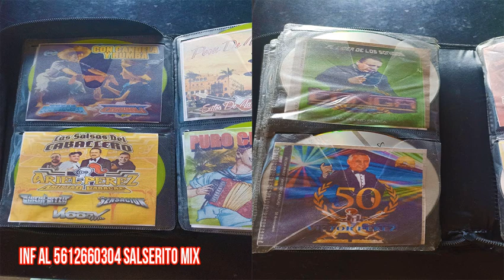♫VENTA DE CARPETAS CON 200 DISCOS CON LO MAS NUEVO Y DE MODA DEL 2023 INF 5612660304 SALSERITO MIX♫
♫♫♫♫NO CONTAMOS CON LOS DERECHOS DE AUTOR♫♫♫♫

‼️no se te olvide activar la 🔔 de notificaciones‼️